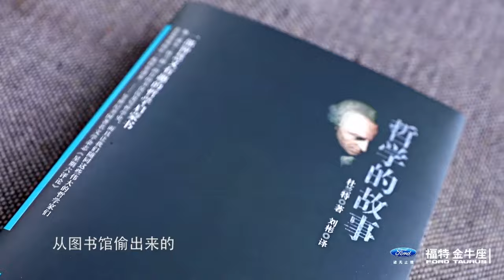罗振宇宣布重启逻辑思维？2024年2月28日首期开播，许知远提前参观竟发生巨变！